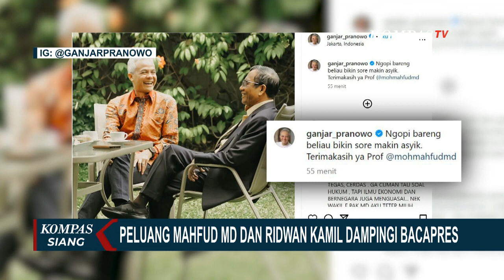Seperti Apa Peluang Mahfud MD dan Ridwan Kamil Dampingi Ganjar Pranowo di Pilpres 2024?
KOMPAS.TV - Bakal Capres PDI Perjuangan, Ganjar Pranowo, mengunggah foto tengah ngopi bareng bersama Menko Polhukam Mahfud MD, di akun instagramnya.

Mahfud MD dan Ridwan Kamil tengah ditimbang PDI Perjuangan, mendampingi Ganjar di Pilpres 2024.
Dalam foto, Ganjar telihat asik berbincang dengan Mahfud MD. Ganjar menuliskan caption "ngopi bareng beliau, bikin sore makin asyik. Terimakasih ya Prof Mahfud MD."

Sementara itu Menko Polhukam, Mahfud MD mengonfirmasi pertemuannya dengan bakal capres PDI-P Ganjar pranowo. Mahfud menyebut pertemuan dengan ganjar hanya berbincang santai dan bernostalgia ketika menjadi anggota DPR RI. Menurut Mahfud, tak ada pembahasan tentang Cawapres Ganjar.

Sekitar satu bulan lagi pendaftaran pilpres resmi dibuka, dari 3 kandidat capres, baru satu pasangan yang resmi mendeklarasikan diri, yakni Anies Baswedan Muhaimin Iskandar. Sedangkan, Ganjar Pranowo dan Prabowo Subianto, hingga saat ini masih berburu sosok terbaik untuk mendampinginya di pilpres nanti.

Nama Mantan Gubernur Jawa Barat, Ridwan Kamil, belakangan mengemuka sebagai kandidat kuat cawapres.

Dalam survei Litbang Kompas pada 27 Juli sampai 7 Agustus 2023, nama Ridwan Kamil  memuncaki elektabilitas bakal calon wakil presiden dengan 8,4 persen keterpilihan.

Di bawah Ridwan Kamil, ada nama Sandiaga Uno dan Erick Thohir, yang bersaing ketat.

Baik capres maupun juga partai politik dalam koalisi pendukung, kini berlomba mendekati sosok potensial, untuk berkompetisi di Pilpres 2024.